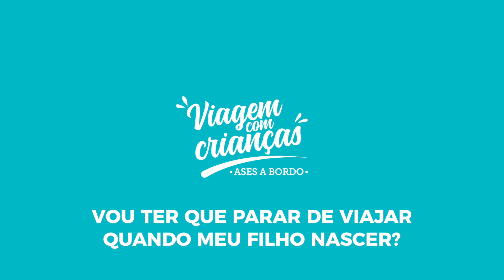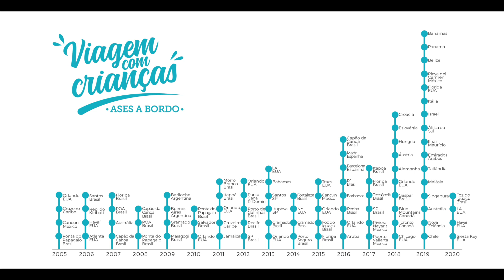Vou ter que parar de viajar quando meu filho nascer? - Viagem com Crianças | Ases a Bordo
Muita gente acredita que vai ter que parar de viajar por um tempo ou diminuir muito o ritmo das suas aventuras depois que os filhos nascem. Isso não é verdade! Nesse vídeo vou te mostrar como na minha vida aconteceu justamente o contrário. Hoje, exatamente porque eu tenho filhos, viajo muito mais! E isso deveria ser prioridade na vida de toda mãe :)

BEM-VINDO A BORDO! 😊

Olá, se vc acabou de embarcar por aqui seja bem-vindo(a)!!
Nós somos os Ases (André, Ana, Alex & Alice) a Bordo, uma família apaixonada por ✈️ viagens e 🎥 imagens.
Por isso criamos uma websérie de vídeos sobre viagem com crianças 👧👦

Inspirar é o nosso objetivo! Mais do que dar dicas sobre destinos, hotéis e mostrar pontos turísticos legais para visitar com crianças, queremos fazer você se mexer.
Ases a Bordo nasceu para mostrar que, sim, é possível viajar com seus filhos. E mais, é divertido e necessário!

Os vídeos vão ao ar semanalmente no nosso canal do YouTube.

⭐ Assista à palestra gratuita onde eu ensino como acumular de 50% a 100% em passagem para os EUA: